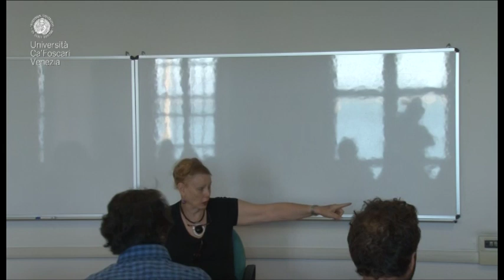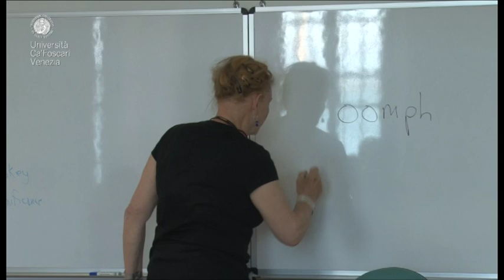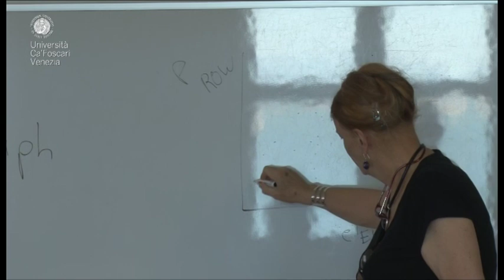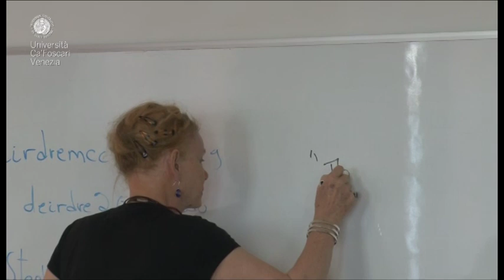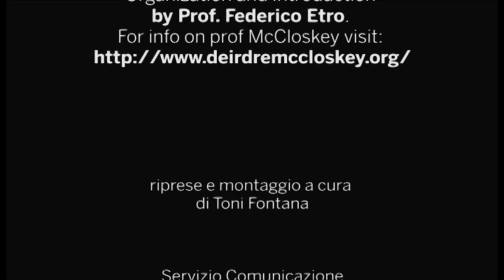The Death of Statistical Significance: Deirdre McCloskey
Seminar by Prof. Deirdre McCloskey (Professor of Economics, History, English, and Communication at the University of Illinois at Chicago)
on "The Death of Statistical Significance".

From the Economic Seminar Series of the Dept. of Economics,
Organization and Introduction by Prof. Federico Etro.